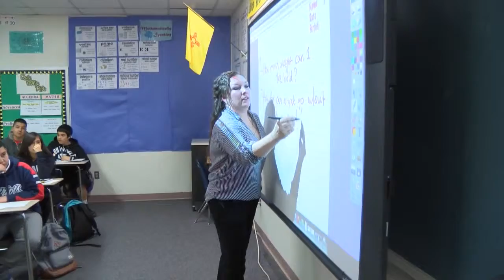Students use math to show Mount Everest climb